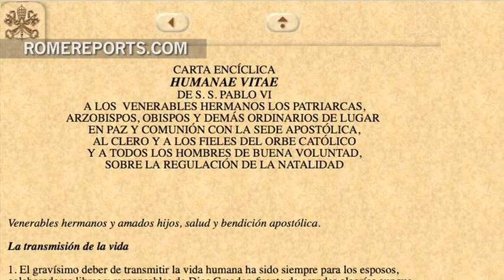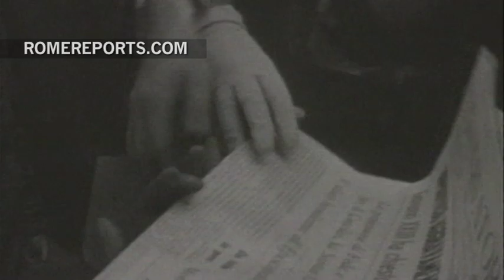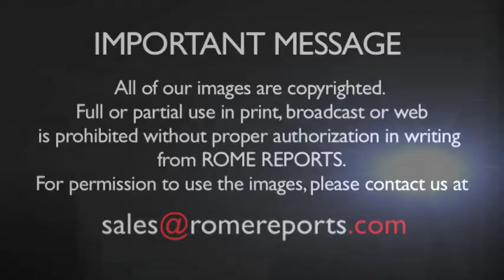Humanae Vitae, the most debated encyclical in modern history | Vatican